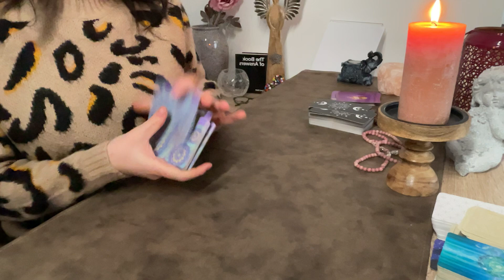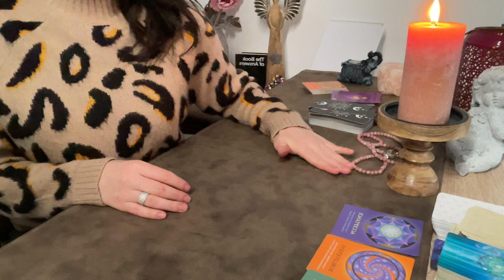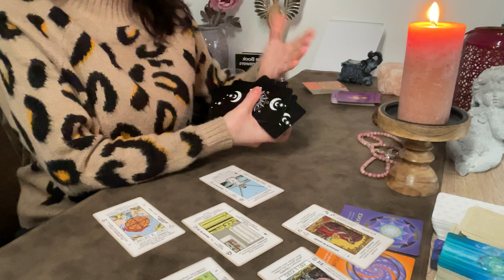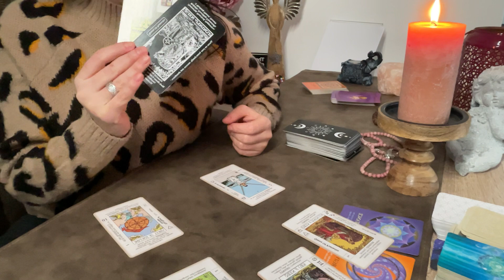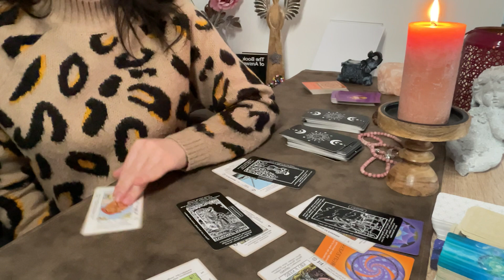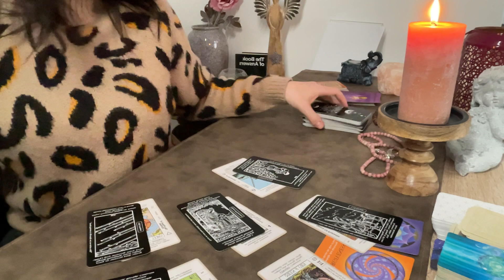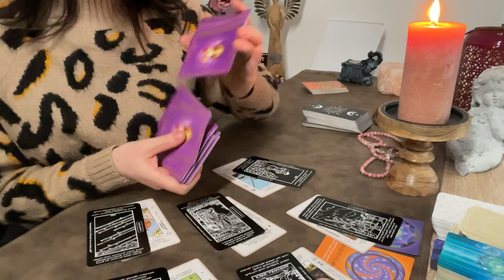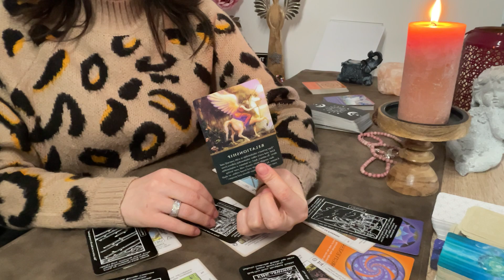Cancer "The most important relationship that you have! This is your time, so please listen!"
3️⃣ 💌Your reading will be pre-recorded and you will receive an email from me with a link to watch it

🪶 LOVE & LIGHT!✨️